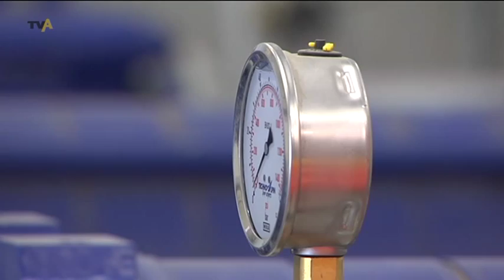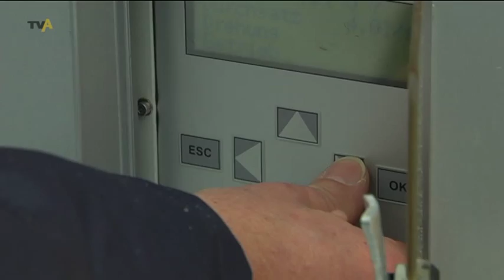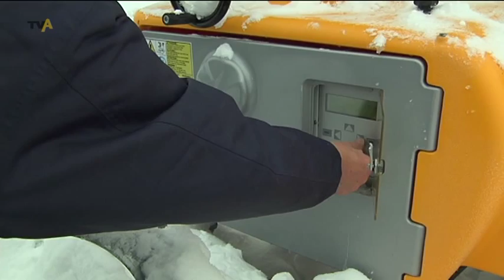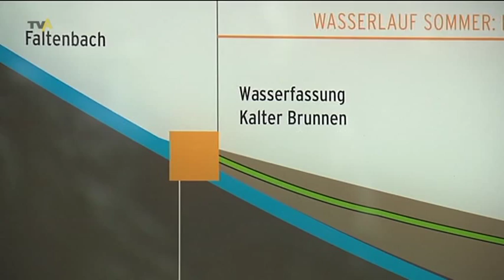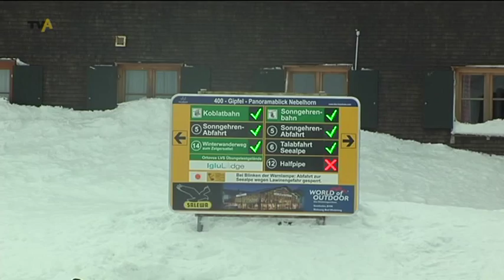Schnee aus der Kanone: Warum es heutzutage ohne Beschneiung nicht geht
Endlich ist es da, das kalte Winterwetter. Das werden sich zumindest die Wintersportler unter uns denken. Wenn der Schnee schön unter den Sohlen knirscht, wissen sie: In den Skigebieten herrschen top Pistenverhältnisse. Der gute Schnee ist aber keine Selbstverständlichkeit. Damit Touristen und Einheimische zufrieden sind, müssen die Betreiber einiges leisten. Ohne Beschneiung beispielsweise geht heute in den Skigebieten nichts mehr. Tatsächlich gibt es Pisten ohne Schneekanonen nur noch auf der Zugspitze. Auch das höchste Skigebiet im Allgäu, das Nebelhorn in Oberstdorf, kann nicht ohne.